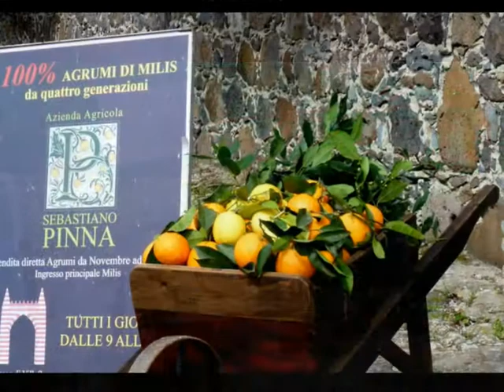PRIMAVERA IN GIARDINO 2015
Anche quest'anno migliaia di persone sono convenute a Milis per la manifestazione dedicata agli appassionati di giardinaggio e, in genere, fiori e piante esotiche; encomiabile avere creato nuovi spazi espositivi anche fuori dalla storica sede di VILLA PERNIS.